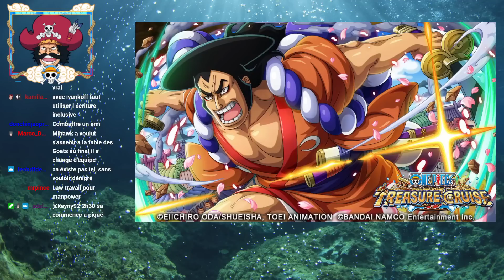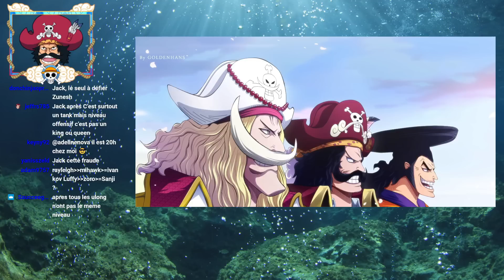LES SHICHIBUKAI SONT-ILS RÉELLEMENT DES RECALÉS DE LA PIRATERIE DESTINÉS À NE JAMAIS RIEN GAGNER ?